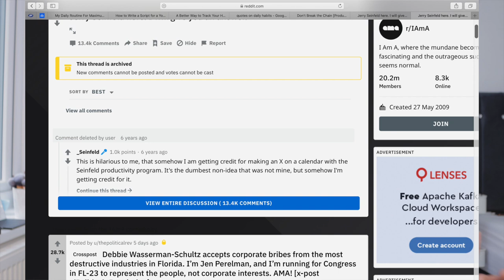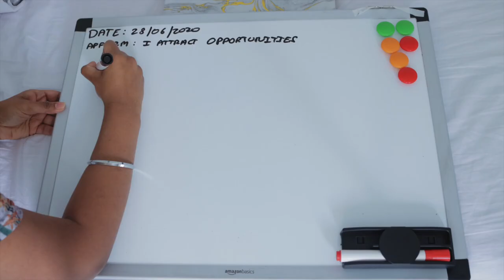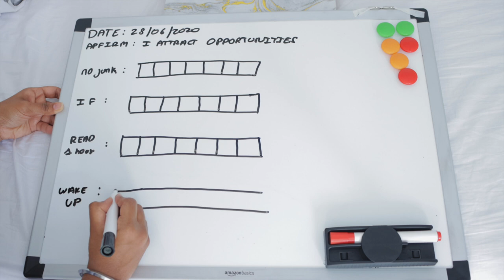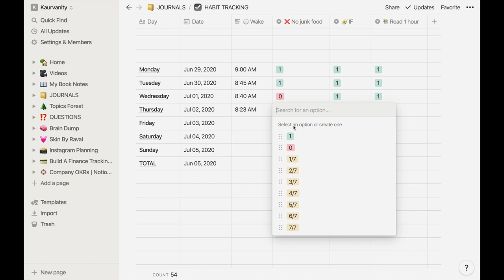HOW TO STICK TO YOUR HABITS : Using a whiteboard (works 100%)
In this video I show you how I track my habits the easy way and how I note them down at the end of the week! This has been super helpful for me so thought to share it with you!

AMAZON WHITEBOARD

🎥 My Filming Equipment :

Old camera
New Camera
Camera Lens
Camera Lens for Beauty shots